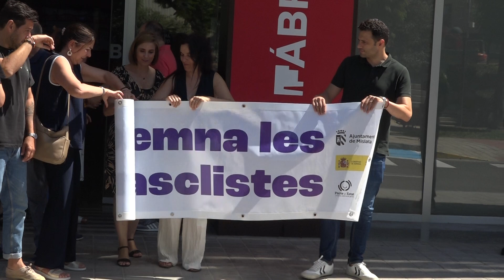Minuto de silencio en repulsa por los asesinatos machistas del pasado fin de semana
El Ayuntamiento de Mislata se ha sumado a la condena por los asesinatos machistas de este fin de semana y ha convocado un minuto de silencio a las puertas del Centro Sociocultural La Fábrica a las 12 del mediodía de hoy, como protesta por la última mujer víctima de violencia de género en la Comunidad Valenciana.